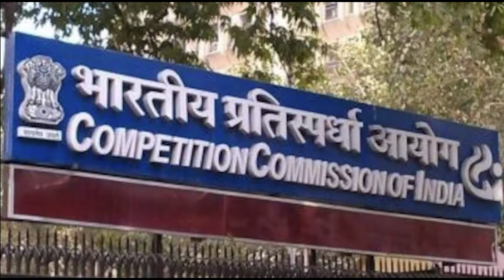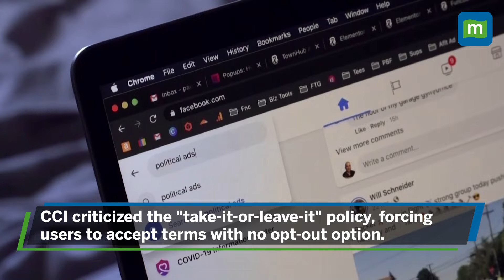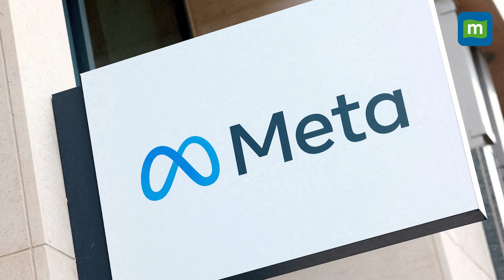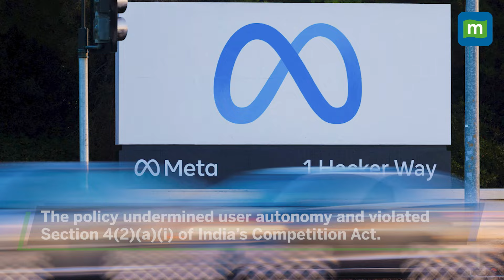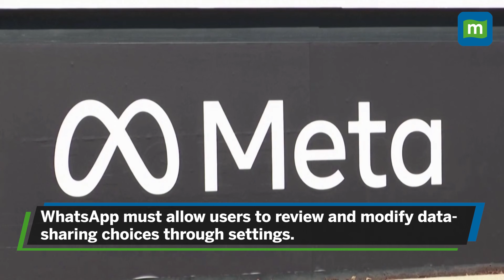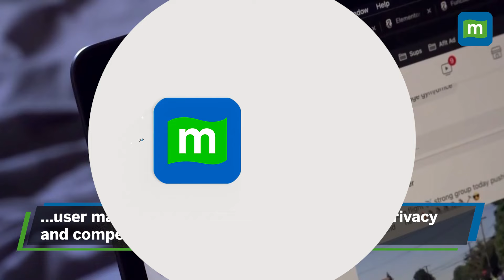India Slaps ₹213.1 Crore Fine on Meta Over WhatsApp's 2021; Meta Responds Privacy Policy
The Competition Commission of India (CCI) has imposed a ₹213.14 crore fine on Meta for abusing its dominant position with WhatsApp's 2021 privacy policy update. The fine is coupled with directives to stop sharing user data with other Meta-owned apps for advertising purposes for five years. The policy update, which mandated data sharing across Meta’s ecosystem, faced backlash for undermining user autonomy. Meta disagrees with the decision and plans to appeal.